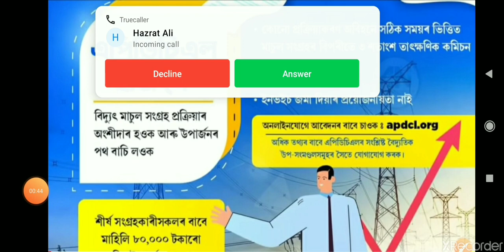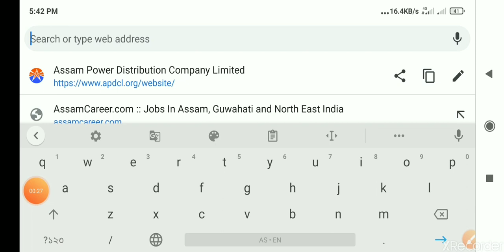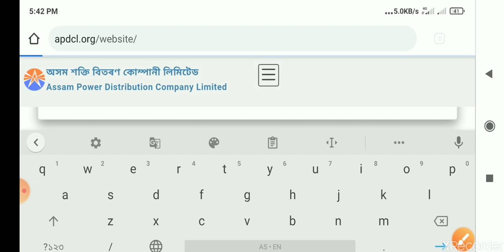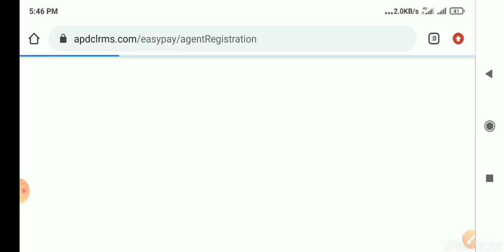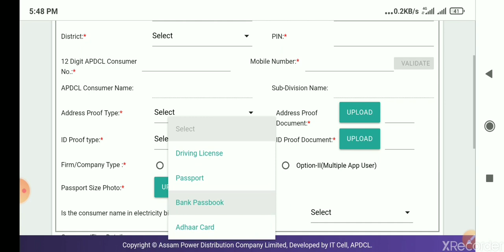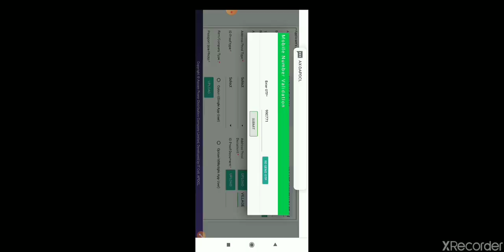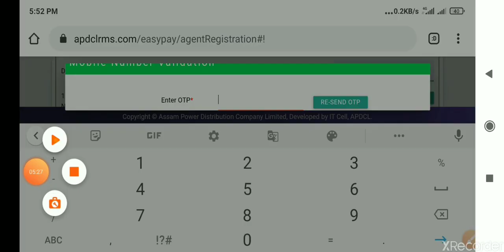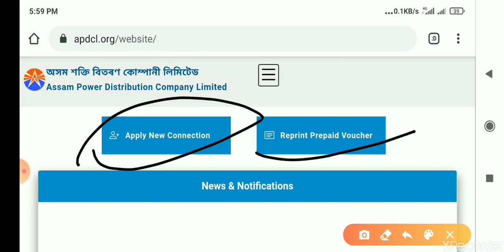APDCL Monthly Income 80,000rs/Bill agent ৰ চাকৰি কৰক/APDCL Job Apply Online, Bill Registration